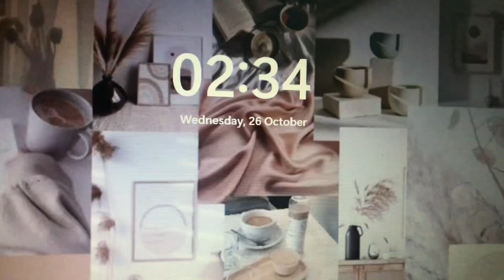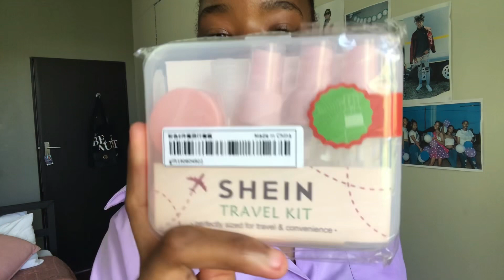A week in the life of a Wits Accounting Science student|On campus class+Library date+Mini shein haul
Hey Loves🥺 In this video i’ll be showing you guys my edition of how a week in the life of a Wits Accounting science student is🫶🏽 I’ll be attending on campus classes, studying at the library, viewing a Wits accredited student accomodaton and also do a mini shein haul ♥️